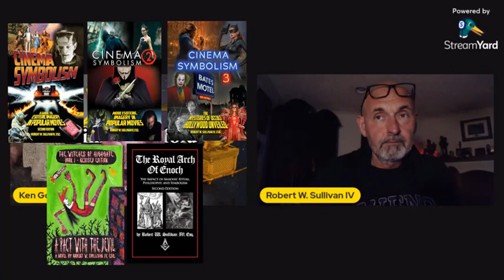Robert Sullivan: Cinema Symbolism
Ken chats with Robert Sullivan about strange historical events that seem to presage 911, JFK, etc, and his books on occult symbolism in movies, featuring a couple of my faves, Donnie Darko, and Midsommar.

Robert W. Sullivan IV is a historian, philosopher, antiquarian, jurist, lay theologian, writer, mystic, radio-TV personality, showman, best-selling author, CEO, and lawyer. He is the author of five books: The Royal Arch of Enoch, Cinema Symbolism 1, 2, and 3, and A Pact with the Devil, the latter a work of fiction.  Mr. Sullivan is a Freemason of Amicable-St. John’s Lodge #25, and a 32nd degree of the Scottish Rite, Valley of Baltimore, Orient of Maryland.